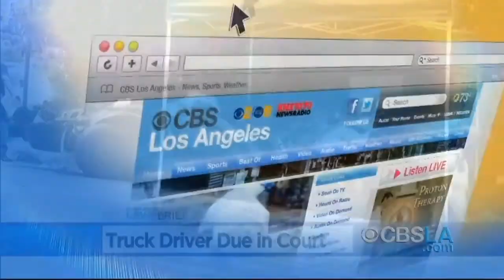CBSLA.com Morning Newsbrief (April 28)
Get the latest news and weather headlines in under two minutes with the CBSLA.com Morning Newsbrief!